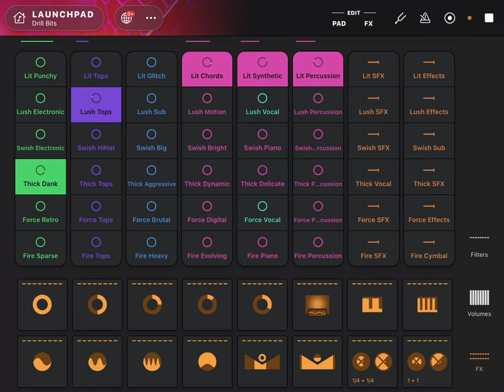1 hour of AI beats and music